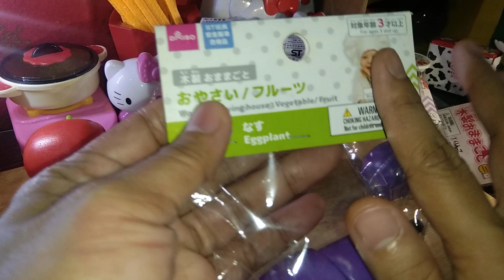🍎🍆 Unboxing Cutting Velcro Wooden VS Plastic Fruits and Vegetables with Hello Kitty ASMR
Satisfying Video Cutting Eggplant and Apple wooden Cutting vs Plastic So Relaxing and Satisfying Unboxing ASMR